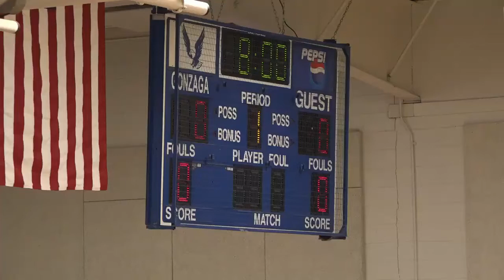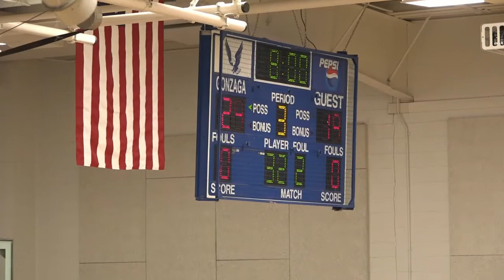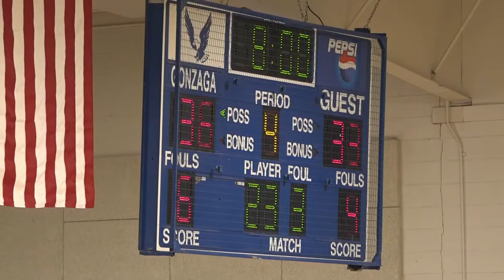180121 St Johns v Gonzaga 3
0:00 – Toss *Good – Funny rotation though.
0:45 – Shooting Foul, Re-Reach, Blocking – EP *Re-Reach, Slip
3:25 – FOM Foul – BS *Strong Slot
4:30 – Travelling? – GS *Landing call, Block/Charge, Consequence
7:15 – Verticality Play
8:25 – Foul, Push Over Back – BS
10:15 – Foul, Rebounding – EP
11:50 – Missed arm hit? *Stay engaged, E
12:40 – Rebounding Foul – BS
13:10 – Verticality play *Airborne
14:10– POC Foul – BS/EP *Double Whistle, Need a little more cadence in Lead.
15:40 – Foul, hit – GS
16:10 – Offensive Foul – GS *A to B, Verticality, Block/Charge
18:00 – Foul, Rebounding – EP *Whoever gets to loose ball 1st, rarely fouls on contact
19:20 – Foul, hit – BS *Hard foul
20:40 - Halftime
21:15 – Foul, and 1, hit – GS *and 1   --- SJ 0 GZ 1
22:45 – Held Ball *Dangerous, Get to action quick!   --- SJ 0 GZ 1
23:25 – Shooting foul, Blocking – EP *A to B, Slip, Block/Charge, Balance. Looks like Offensive foul upon review IC   --- SJ 0 GZ 2
24:25 – Shooting Foul, hit – BS/EP *Double Whistle   --- SJ 1 GZ 2
25:40 – Shooting Foul, Blocking? – GS *Spinning.    --- SJ 2 GZ 2
26:15 – Foul, hit – EP *Consequence, Harwood Syracuse Play   --- SJ 2 GZ 3
26:55 – Shooting Foul, bump – EP *and 1, Stay with players on crash   --- SJ 3 GZ 3
27:45 – Verticality Play
28:35 – Offensive Foul – BS *slip, Slot Side   --- SJ 4 GZ 3
29:15 – Fool the Ref Play
29:35 – Blocking Foul – BS *And 1, What defender do?, Secondary Defender   --- SJ 4 GZ 4
30:50 – Shooting Foul – EP *POC   --- SJ 4 GZ 5
31:40 – Foul, bump – BS *Transition hit, Ad/Disad, Consequence   --- SJ 4 GZ 6
32:15 – Screens?  & Fool the Referee plays
32:45 – Travelling – EP *Not a travel.  Missed Call.  Was worried about this in game.  Don’t get caught by slow steps.
33:38 - BIG At the rim Block/Crash PLAY *Ball/Body, Body/Ball, Crash, momentum, let the boys play.
34:50 – FOM Foul – BS   --- SJ 5 GZ 6
35:30 – Foul, hit – BS   --- SJ 6 GZ 6
36:10 – Rebounding Foul – BS *Great Slot look on this takedown.     --- SJ 6 GZ 7
37:50 – Gonzaga Timeout Theatrics
38:50 – Shooting Foul, Blocking – GS *Empty Lead    --- SJ 6 GZ 8
40:45 – Foul, Undercut – BS *Airborne Undercut, Defenseless, Call me and BS talked about from last year’s big game.   --- SJ 7 GZ 8
42:35 – Shooting Foul, hit – GS *Up/Down Hit Play   --- SJ 8 GZ 8
43:45 – Screens,  Flop, Fool the Ref
43:50 – Shooting Foul, Blocking – GS *Secondary Defender   --- SJ 8 GZ 9
46:10 – Shooting Foul, Hit – BS/EP *Double Whistle, Backside, Primary Defender I think.   --- SJ 8 GZ 10
47:15 – Foul, hit – GS *CONTROVERSIAL MOMENT, OFFICIAL BOOK/BOARD in Conflict on Fouls.   --- SJ 9 GZ 10.  Official book incorrectly has 10 fouls in conflict with board.  After discussion, we go with official book.  Table not sitting next to each other or communicating.
49:45  – Take Foul – EP *#5??? Fouls out, GS does have a whistle.